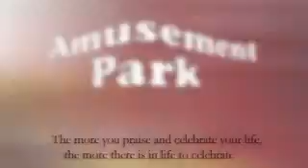Amusement Park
Una serie de atracciones inflables y juegos de feria crearán un ambiente festivo, lúdico y emocionante. Los participantes disfrutarán libremente de las atracciones que más gusten y una serie de actores, complementarán la actividad. Una feria privada, a su gusto y medida.

A number of bouncy castles and other inflatables, along with fairground attractions will create a festive atmosphere of excitement and fun. The participants will have free access to their favourite attractions, and a group of actors will animate the proceedings. It will be a private fairground, made to measure for the participants.

Les attractions gonflables et les jeux de foire créeront une atmosphère de fête, ludique et stimulante. Les participants profiteront librement de leurs attractions préférées et une série d'acteurs compléteront l'animation. Une foire privée, à votre goût et sur mesure.

Diverse Attraktionen und Jahrmarktsspiele sorgen für festliche Stimmung, Vergnügen und Emotionen. Die Teilnehmer können nach Lust und Laune die Attraktionen geniessen, die ihnen am besten gefallen und welche zusätzlich von Schauspielern begleitet und animiert werden. Ein privater Jahrmarkt, ganz nach ihrem Geschmack.

Una serie di attrazioni gonfiabili così come una serie di giochi, saranno allestiti per creare un ambiente festoso, divertente, emozionante. I partecipanti liberamente, potranno scegliere quelle di maggior gradimento, sempre affiancati da una serie di attori. E`come allestire una gran festa in privato, a suo gusto e sua misura.